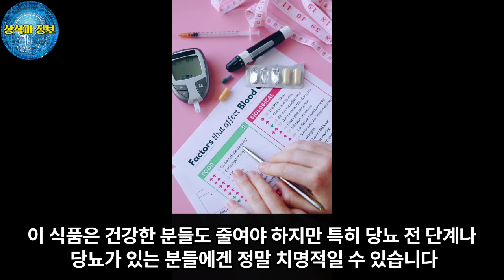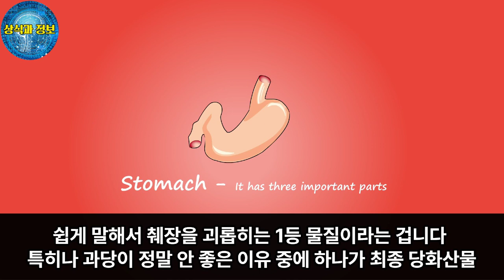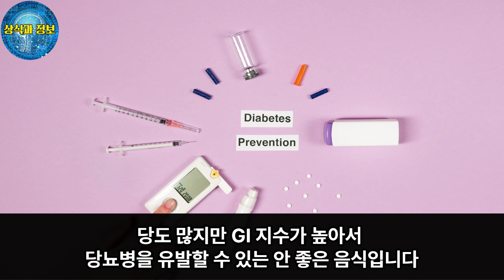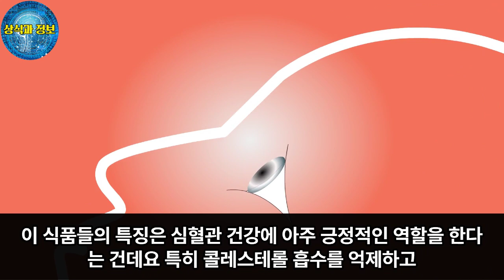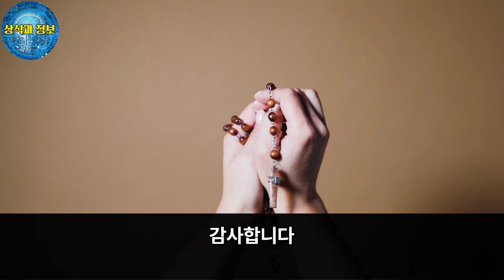당뇨환자가 먹으면 혈당 폭발하는 최악의 음식 3가지와 좋은 음식 팍팍 알아보기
안녕하세요. '상식과 정보'입니다.
오늘은 '당뇨환자가 먹으면 혈당 폭발하는 최악의 음식과
좋은 음식은 어떠한 것이 있는지 알아보아요.
끝으로 좋아요 구독은 제게 큰 힘이 됩니다.